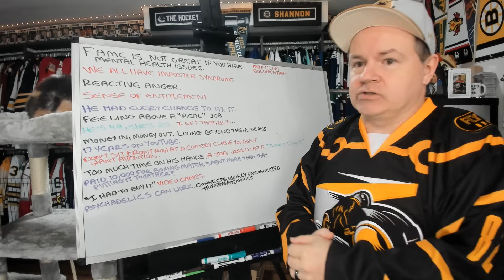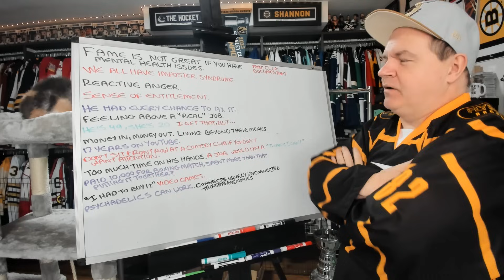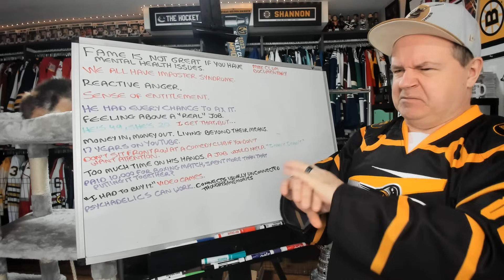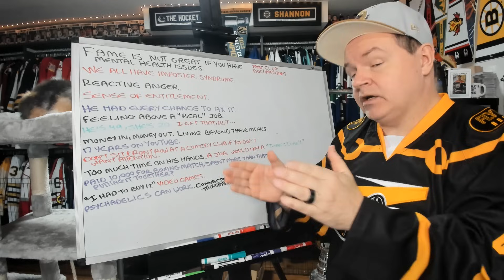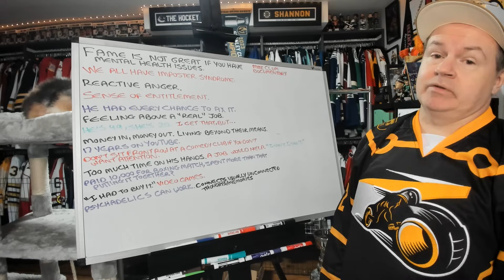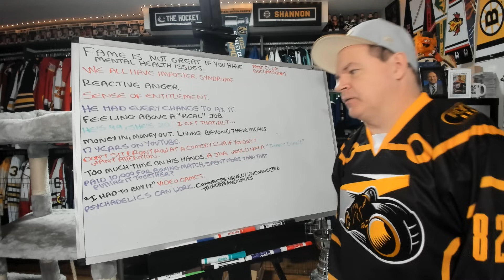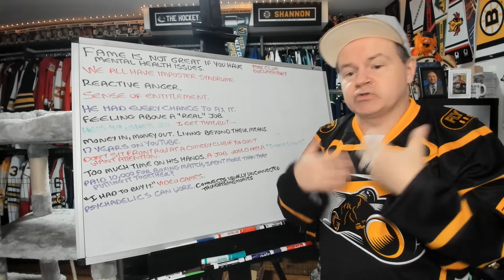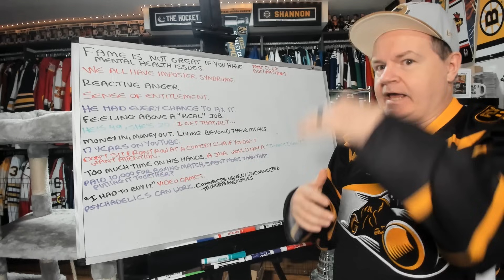My Take on the Boogie2988 Documentary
It's worth the time to check it out.